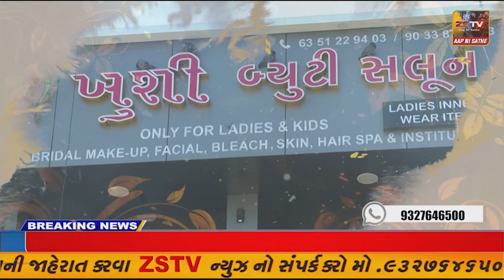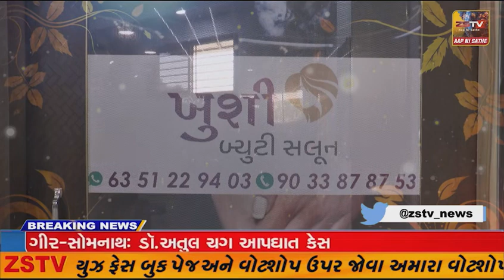: સુરેન્દ્રનગર ખાતે વિશ્વ ગુજરાતી સમાજ યુથ વિંગની રાષ્ટ્ર્ર ચિંતન બેઠક મળી